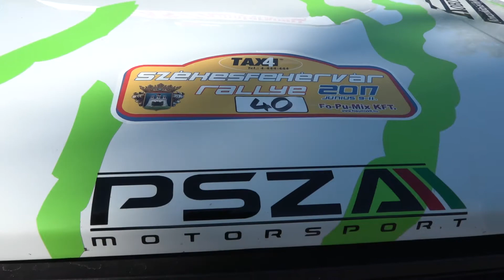PSZA Székesfehérvár Rallye 2017| Csapat film